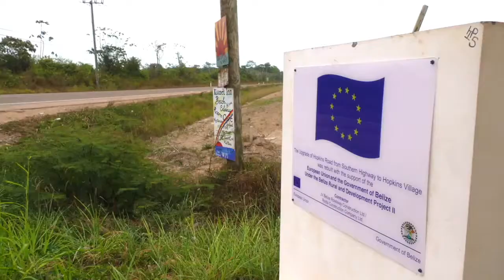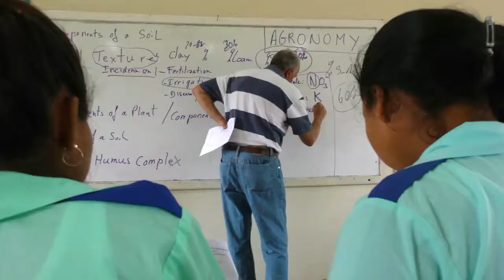The Communities of the Banana Belt, Belize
The European Union funded the Banana Accompanying Measures programs with €22 million. It supported growers to increase their productivity and competitiveness, improve labour and social conditions for workers, and strengthen climate resilience. By introducing modern technology, best agricultural practices, and investment in productive infrastructure, the export of bananas has been increased by 15% over the past 4 years to 4.6 million boxes in 2019. Hand-in-hand with the business skills and dynamism of Belize’ banana farmers, a competitive export industry had been created.